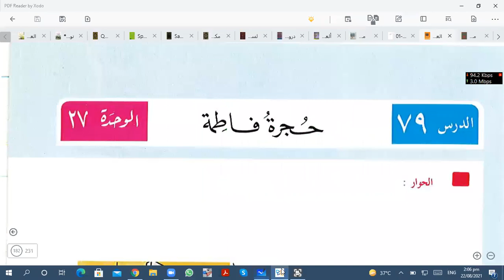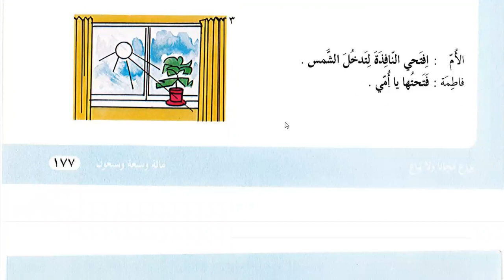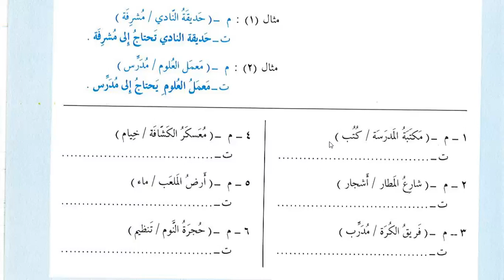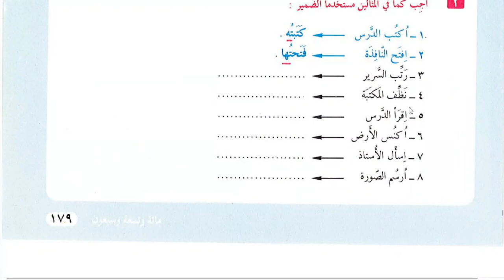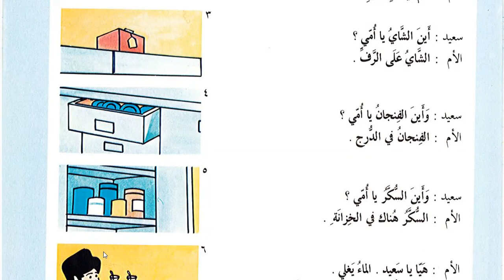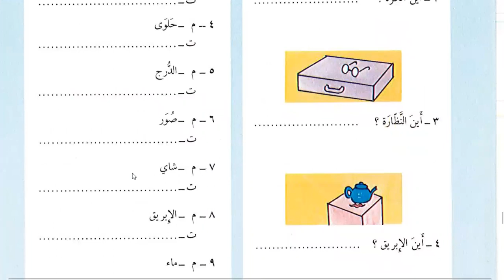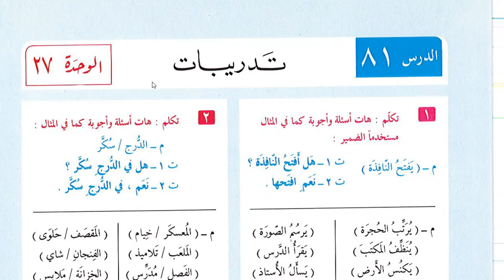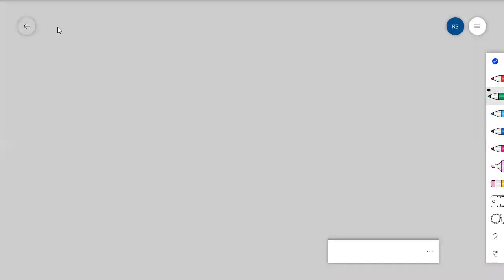Learn Islam Online | Day 40 | lesson 79 Al-'arabiyah Linnashyiin Volume 1